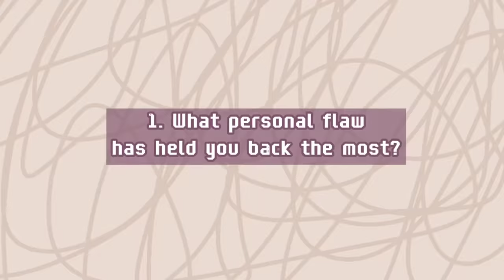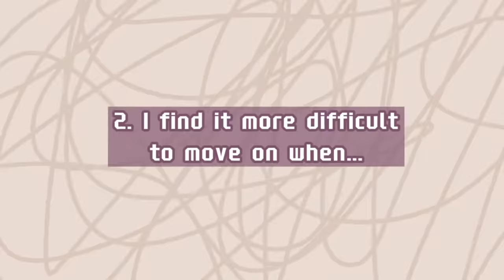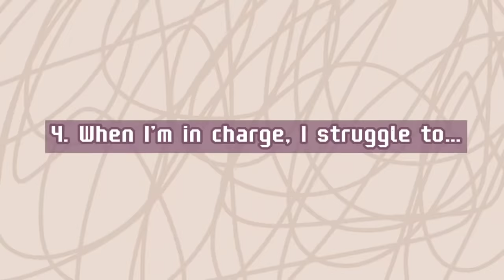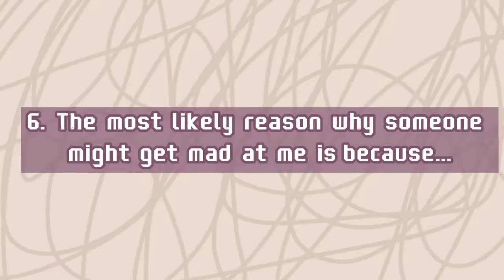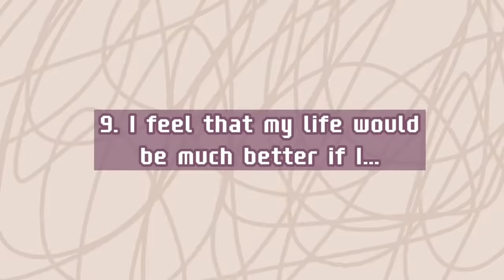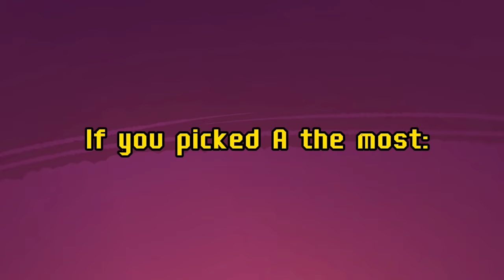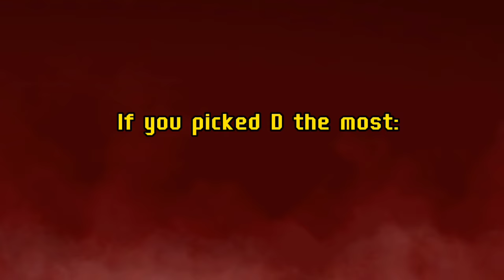What Is Your Inner Demon Quiz? (for fun)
What is your inner demon? Overcoming our personal demons takes a lot of courage, awareness, and inner strength. But until you do, you’re always going to feel like there’s something holding you back from finding true love, happiness, and fulfillment in life. So while it might sound terrifying at first, the freedom, clarity, insight, and peace of mind it will bring you will make it all worth it in the end. And you can start by first figuring out what your inner demon is.

Take this QUIZ to find out!

Writer: Chloe Avenasa
Script Editor: Vanessa Tao
Script Manager: Kelly Soong
Animator: Evelvaii
YouTube Manager: Cindy Cheong